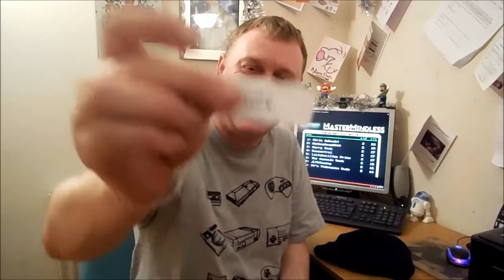Retro Waffle - 2015 Channel Update, New Shows & Mastermindless Semifinal News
New and improved! Hopefully. For 2015 some changes will be made to both my collection goals and my programming. Firstly, I have 2 new shows in the pipeline, some regular scheduling to the NRG videos and the much anticipated ending to Retro Mastermindless.

Sorry about the audio quality in this video, my camera choose to get all moody on me.

Bug...'Out!